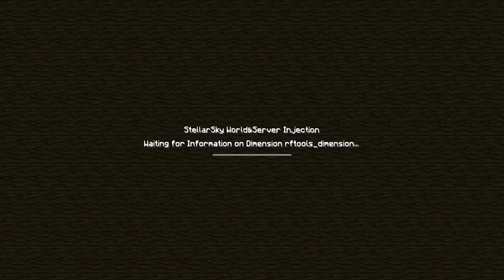Let's Play Modded 1.10.2 - #63 QuantumSolar & Refined Storage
Merci pour les pouces bleus :D